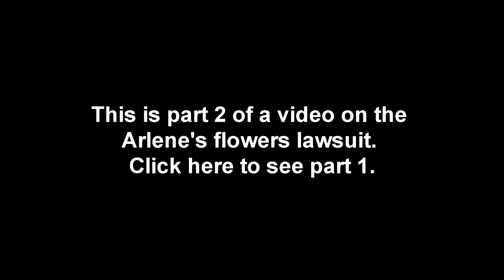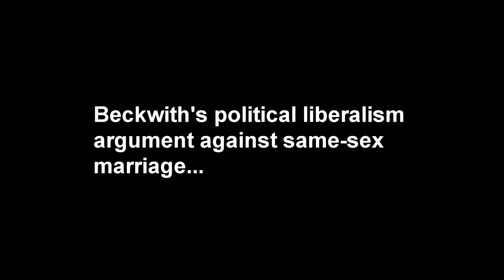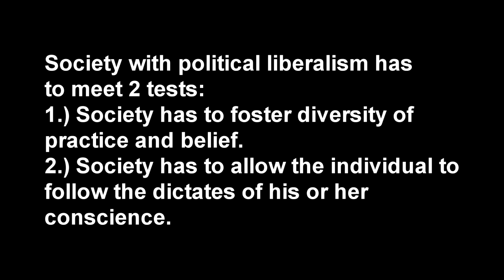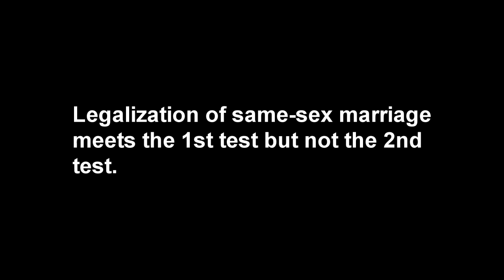One argument against Legalization of Same-Sex Marriage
This argument is based loosely (my interpretation) of an argument from Political Liberalism against the Legalization of Same-Sex Marriage.